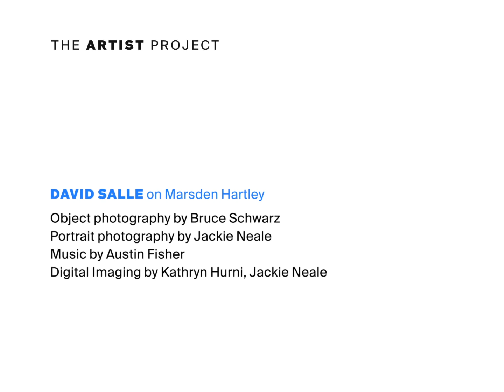The Artist Project: David Salle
"It's always a great mystery how a painter conveys feeling."

Artist David Salle reflects on Marsden Hartley in this episode of The Artist Project—an online series in which artists respond to works of art in The Met collection.

David Salle, born in 1952, is an American painter, printmaker, and essayist.